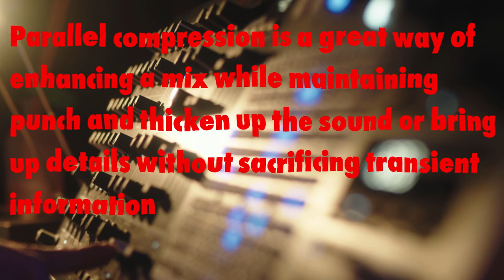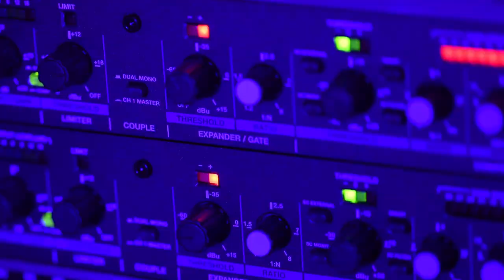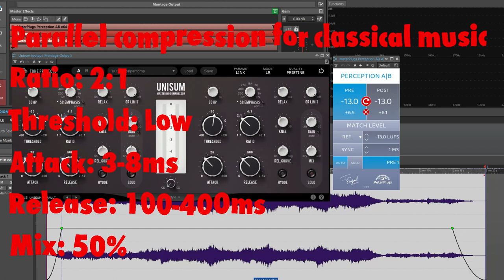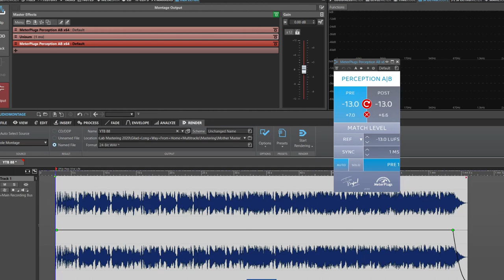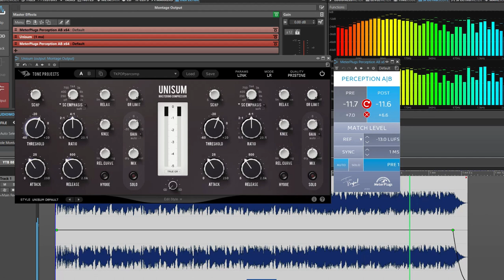Parallel compression techniques in mastering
In this video I speak about a couple of parallel compression techniques in mastering that nobody will tell you about.

Welcome to the sonic realm of Tim Karabajak, a certified mastering engineer with a passion for elevating music to its highest potential. At BSMastering, we don't just master tracks; we breathe life into your music, ensuring it stands out in today's competitive landscape.

Stay Updated: Don't miss out on the latest projects and updates.

About Tim Karabajak: With a rich educational background from New York University and specialized training from industry-leading institutions like Hofa College and Mastering Academy UG, I bring a blend of academic excellence and real-world experience to every project. My journey has been enriched by the "Pro Production System" course by Jordan Valeriote and the Mastering Masterclass by Friedemann Tischmeyer, positioning me as a mastering engineer with a global perspective and a meticulous ear for detail.

Together, we'll achieve the world-class sound your music deserves.